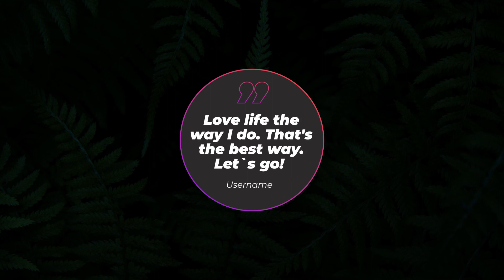Modern Quotes Titles | Adobe Premiere Pro Template